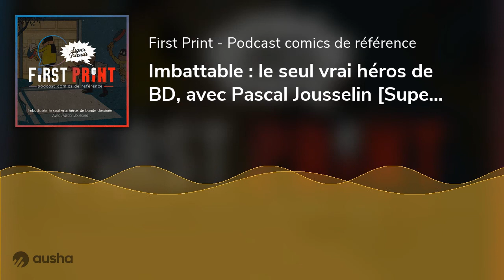Imbattable : le seul vrai héros de BD, avec Pascal Jousselin [SuperFriends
💥 Super-héros et bande dessinée ! 💥
Un nouvel épisode de SuperFriends est à retrouver aujourd'hui ! On vient vous parler d'un super-héros très particulier dans le paysage BD, puisqu'il s'agit d'une création française : le génial Imbattable, capable de se déplacer littéralement entre les cases d'une planche de bande dessinée. A l'occasion de la sortie du troisième album chez Dupuis, on est allé à la rencontre de son créateur, Pascal Jousselin, pour revenir sur la création du jeune héros, et regarder surtout comment l'auteur arrive à s'amuser autant avec ce que le médium bande dessinée est capable de faire quand on détourne ses codes et usages.

Les SuperFriends sont nos petits bébés, et on a besoin que vous les souteniez en partageant au maximum l'émission ! En vous remerciant d'avance de votre soutien ! Très bonne écoute, et à bientôt pour les prochaines émissions !